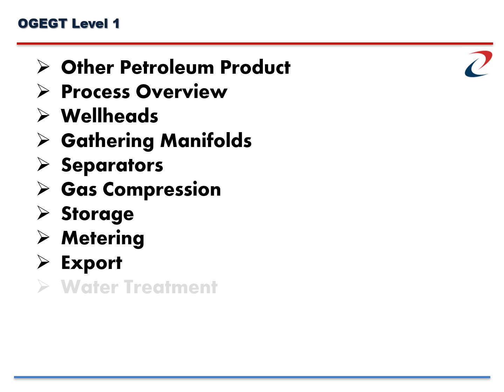Oil and Gas Engineering for Graduates & Technicians OGEGT Level 1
Chess Subsea Engineering is an international ISO 9001, 45001 & 18001 certified dynamic company founded in 2013 providing on-site, remote & virtual EPIC engineering services, training, manpower, research & development to  marine & hydrokinetic energy / offshore / subsea / oil and gas industries with innovative design tailored to customer needs.